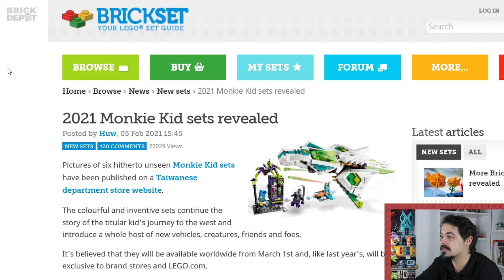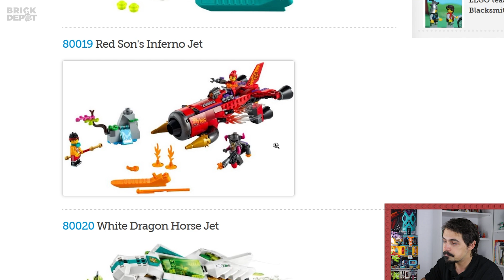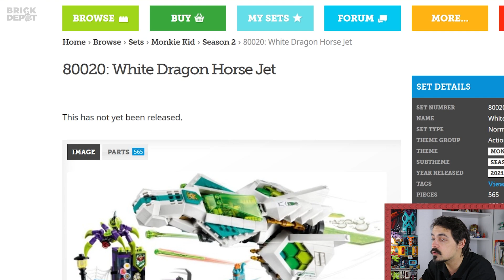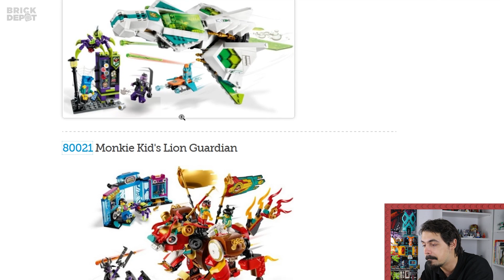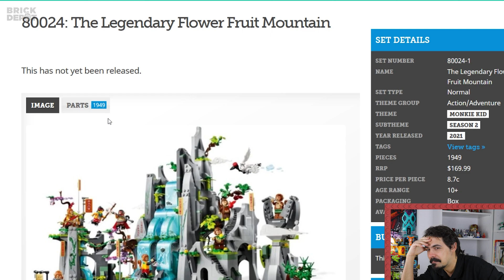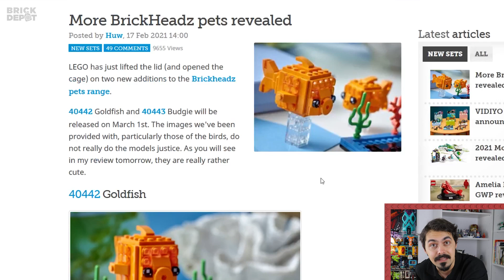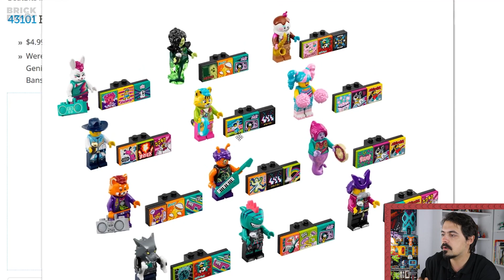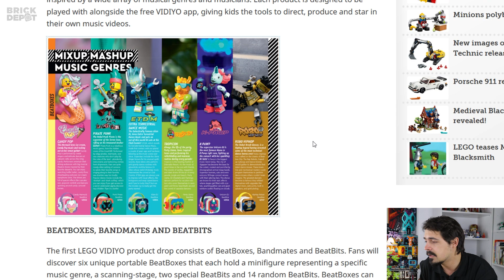ȘtiriLEGO epiosodul 44: Noile seturi Monkie Kid, BrickHeadz Pets si LEGO VIDIYO | #1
ȘtiriLEGO episodul 44